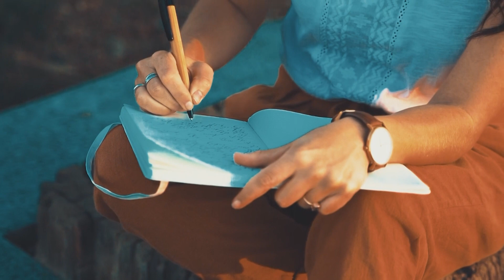보통여자 ( 나훈아 ) / COVER BY 노래요리사 한석주.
실시간 스트리밍  :  매주 : 월 화 수 목 금요일  ㅡ  오전10시30분 ,
                                  매주 : 월 화 수 목  ㅡ  저녁8시